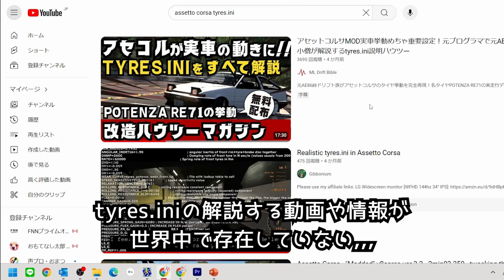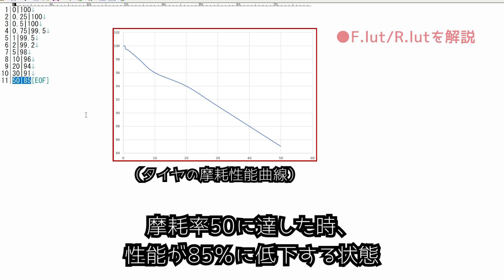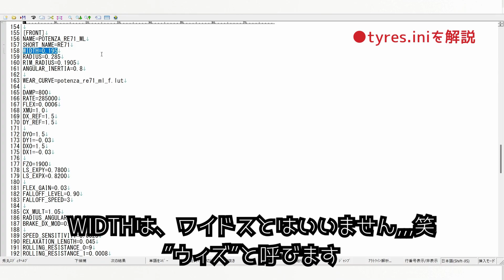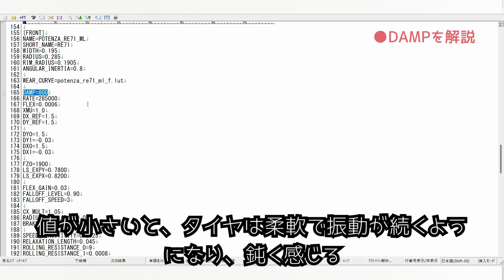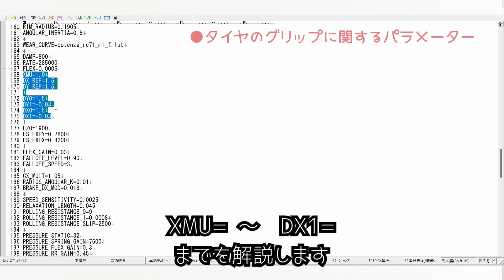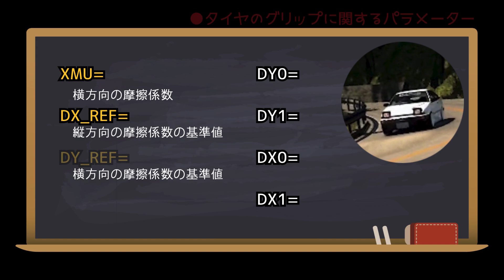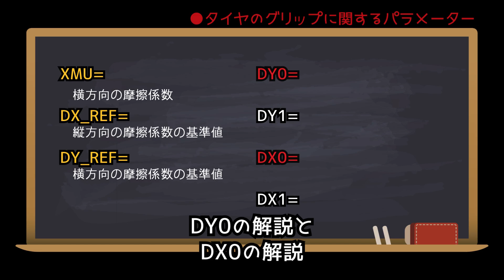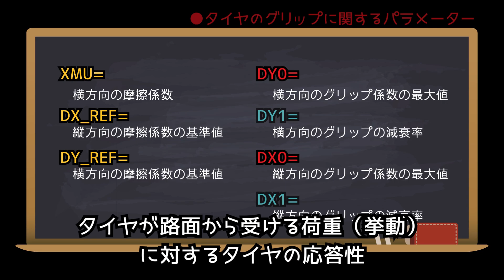アセットコルサ…実車挙動タイヤに改造！元プログラマが解説するtyres.ini🎈MOD設定やり方｜ドリフト・グリップ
アセットコルサ（AssettoCorsa）のtyres.ini設定方法についての解説情報,,,
世界中のインターネット情報、SNS、YouTube動画を探しても『正直どこにもない！』っ
ということでっ!!
今回の動画では、アセットコルサタイヤ設定のキモとなる
「tyres.ini」について、
元プログラマーであり元走り屋AE86峠小僧であったわたくしが徹底解説しちゃいまーす🎈

・ドリフト派・グリップ派・峠族・サーキット走行派！
どんな方でも実車感覚でハンコン乗るなら！
今回のこのアセットコルサtyres.iniの実車挙動設定のハウツー解説動画をご覧いただき、
ぜひレーシングシミュレーターアセットコルサをさらに実車感覚で
ドリフト練習・グリップ走行なんでもOK！
どうぞ最後までご視聴くださいませ～✨

皆さまがお好きな車MODのタイヤ挙動を自在に編集設定ができるような夢の解説動画としています(*'▽')♪

🔧今回解説する具体的なTyres.iniのパラメーター
- タイヤのメカニカルプロパティ（DAMP、RATE、FLEXなど）
- グリップの限界特性（DY0、DX0など）

この動画を観れば、アセットコルサで最速の走りやドリフト設定が可能に！
元走り屋AE86峠小僧の経験と元プログラマーであったわたくしの知識を活かして、
タイヤ設定のすべてを完全解読し、分かりやすく解説します✨
これであなたもタイヤマスターに！

🎈Tyres.ini解説動画シリーズ

🔰【プラモデル感覚で作るML86号Truenoを組み立てたい方はこちら】
わたくしが30年前当時に乗っていたAE86トレノを再現した実車挙動を体験

⇒さらにML割引追加の！5%OFF！
コード： mldriftbible
↑のコードを購入時にご登録くださいませ♪

●わたくしのプロフィール
ML Drift Bibleオリジナルウェブサイト(*'▽')♪

◎新型のMLジップパーカーはこちらにてご紹介

●MISIC
「Platform JAM / 乙夏れい×蛯名めぐみ feat.Flehmann」
歌：乙夏れい
作詞：蛯名めぐみ